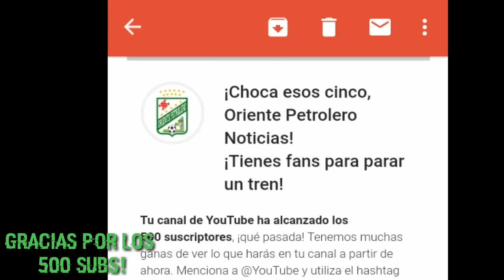Lucas Mugni Mejores jugadas-Nuevo refuerzo de Oriente Petrolero 2019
Quiero agradecerle  a todos por que ya llegamos a los 500 subscriptores!
La verdad que estoy muy feliz y sorprendido Gracias a todos!